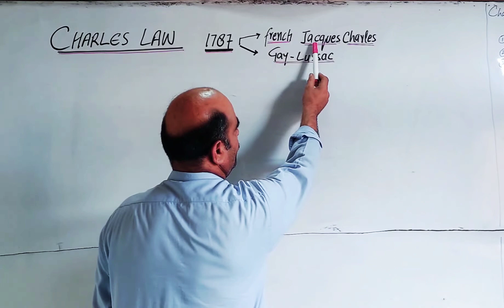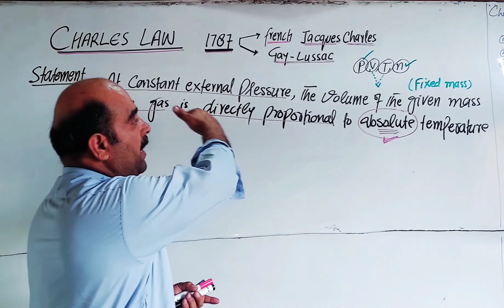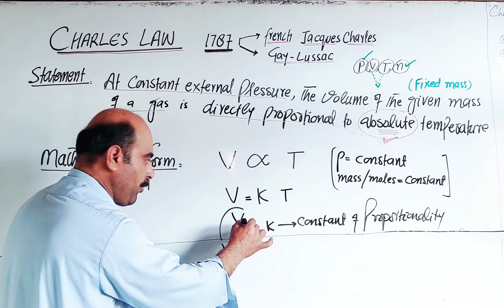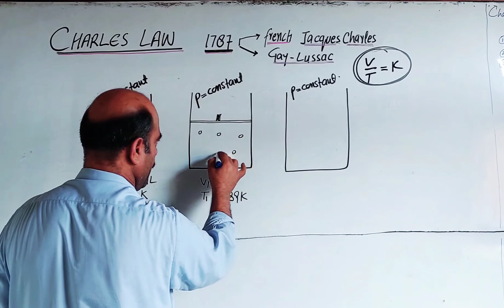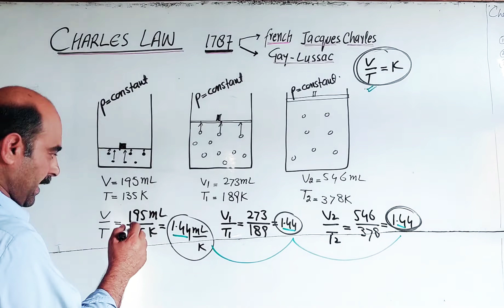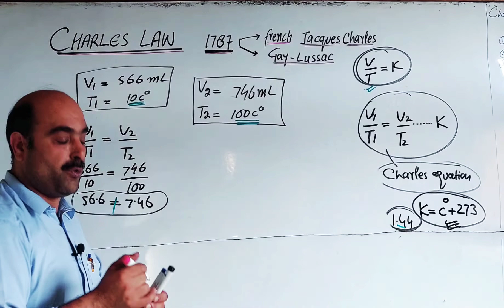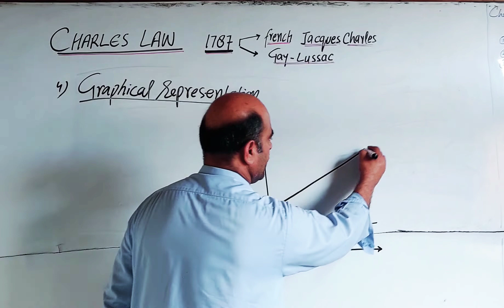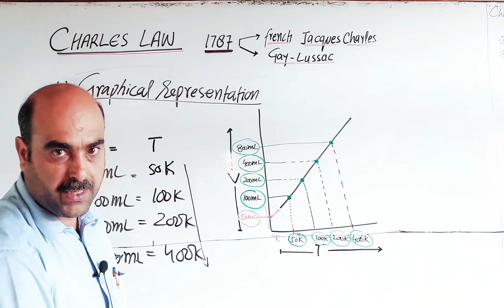Charles Law || Statement || Mathematical form || Verification || Graph || Pashto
Charles Law
Statement
Mathematical form
Charles Equation
Experimental verification
Graphical representation
Absolute Temperature
Absolute Temperature scale
Formula used for the conversion of
Centigrade temperature into Kelvin